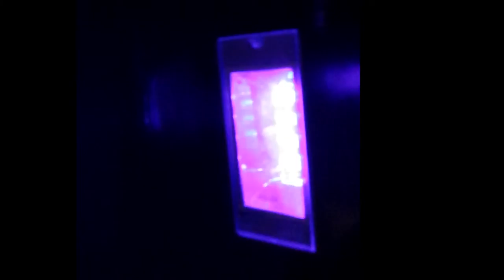About love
Bitter as ecstasy
Sweeter than a sparkling wine
Tell me how love is?

Even in dark loneliness,
My soul is burning alive.

Videopoem by bobie
Voice by jean-pierre llabador